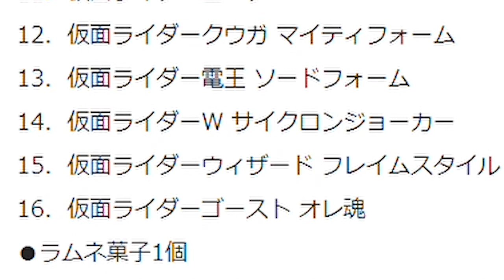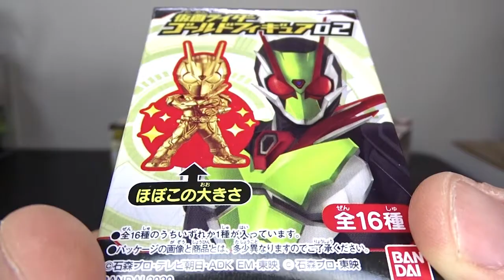ゼロツーもラインナップ！食玩 仮面ライダーゴールドフィギュア02はランペイジとクローズマグマの造形がとんでもないことになってる！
■再生リスト■
玩具レビュー